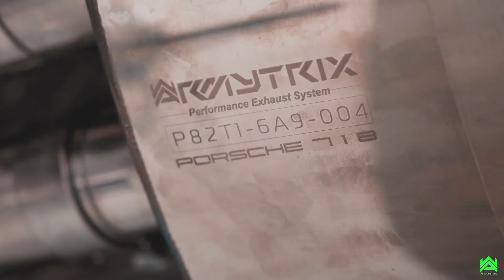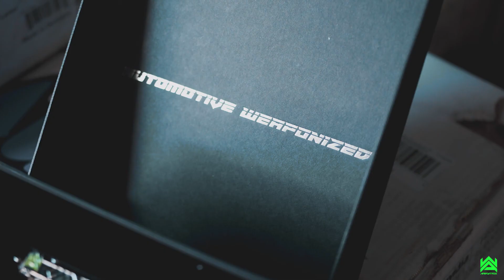Armytrix Philippines PORSCHE 718 CAYMAN